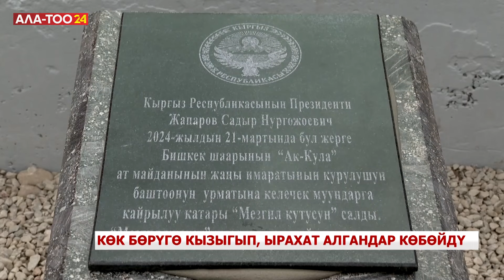Көк бөрүгө кызыгып, ырахат алгандар көбөйдү